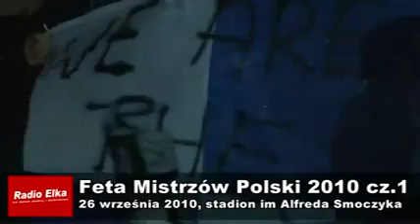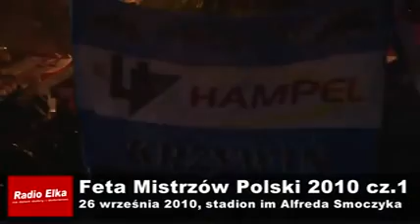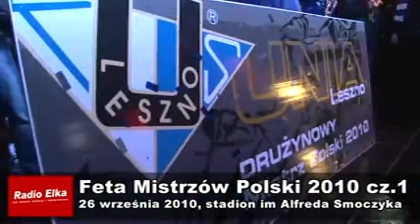Feta poza stadionem z okazji zdobycia DMP - cz.1